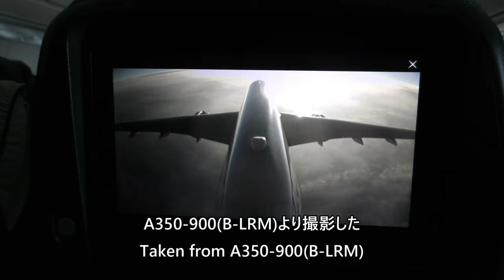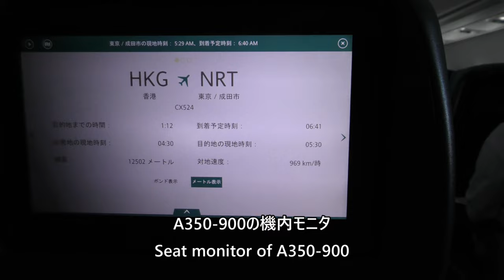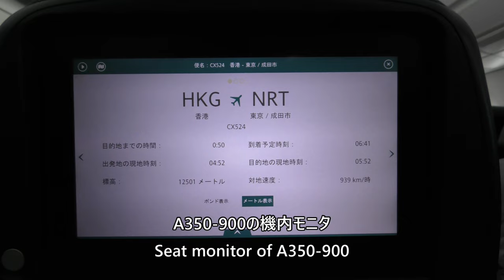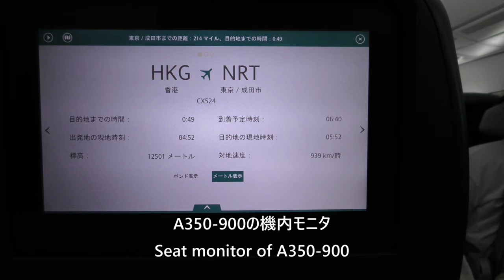【機内／シートモニタ】キャセイパシフィック航空524便、香港→成田 Seat monitor of A350-900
Cathay Pacific Flight 524, Hong Kong International Airport to Narita International Airport Airbus A350-900(B LRM) on May 7, 2023, showing the cabin/seat monitor.

2023年5月7日撮影、キャセイパシフィック航空524便、香港国際空港→成田国際空港 Airbus A350-900(B LRM)より撮影した機内／シートモニタを撮影した映像です。

Everyday Update!